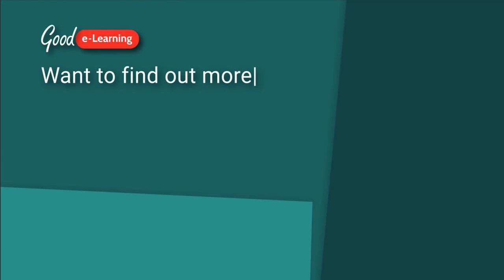What is Change Management? (Change Management Certification)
Download our FREE Change Management Resources with Study Guides, Posters, Articles and more

For an organization to change and evolve, it needs to take a lot into account. Who will be affected by the changes? Will the changes cause disruption to daily tasks? How can managers ensure that the change offers optimized returns? This is where ‘change management’ comes in.

In this video, accredited trainer and practitioner Claudine Peet explains exactly what ‘change management’ entails and why it is necessary for organizations that want to evolve. For a long time, there was a misconception that change management simply referred to communicating details about change to those who would have to deal with it. In fact, a change manager can help businesses realize value in a number of ways.

Good e-Learning is an award-winning online training provider with a diverse portfolio of fully accredited courses on change management, DevOps, ITIL 4, and more. We work alongside highly experienced subject matter experts to deliver courses that give students a practical understanding of the subject matter while also preparing them for certification exams. Our support team is fully qualified to answer questions on course content, and can also offer free certification exam vouchers to students as well as free resits. We also offer a range of engaging online training assets with each course, including downloadable materials, regular knowledge checks, and several instructor-led videos.